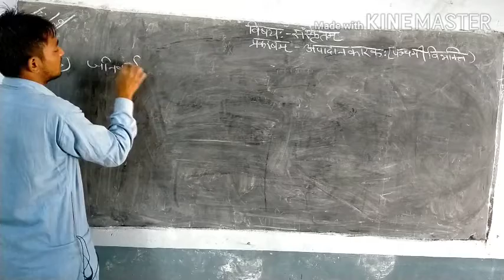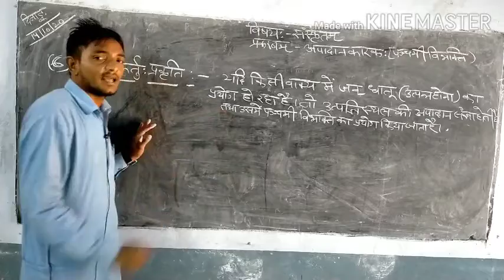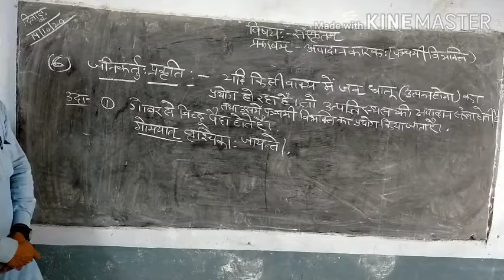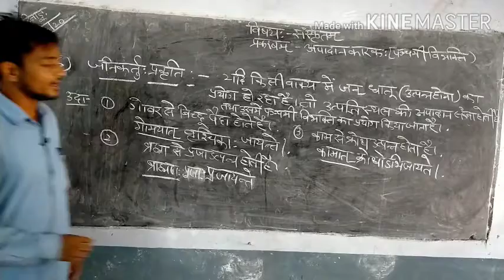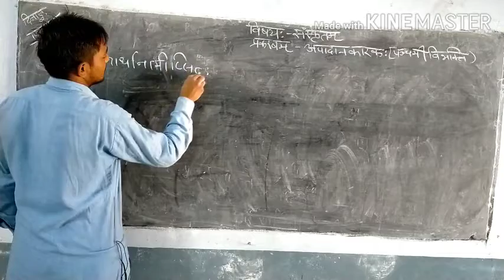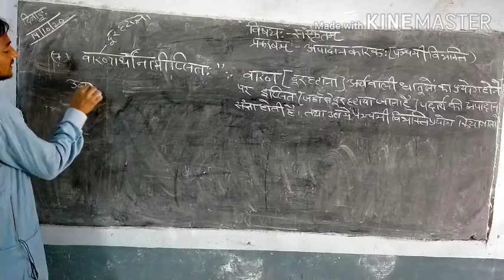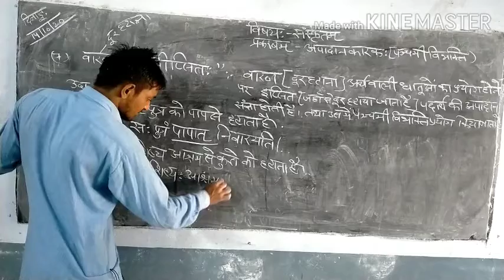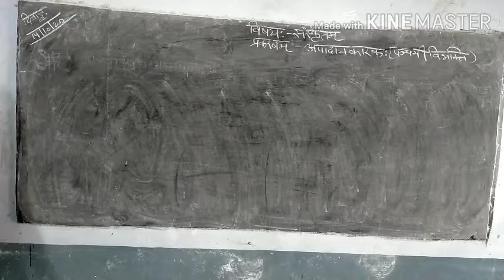अपादान कारकः(आचार्य रवि सर) कक्षा-9-12,B.A,B.A,B.Ed 3rd year